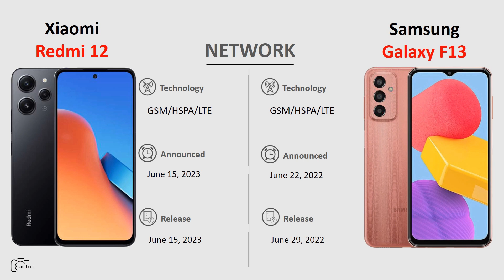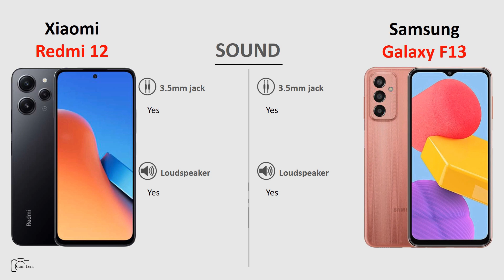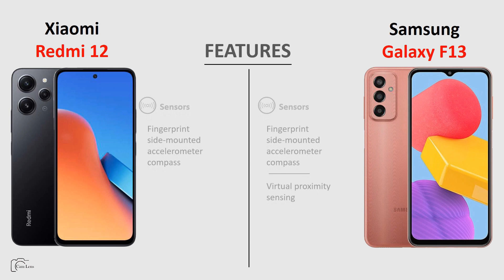Xiaomi Redmi 12 vs Samsung Galaxy F13